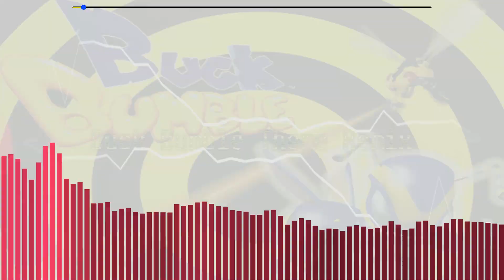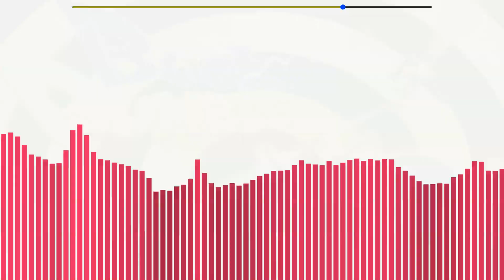Buck Bumble Theme Remix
I was listening to the Buck Bumble theme, and I decided to remix the theme. Also another thing. This is the first ever remix I made while playing my guitar. All those other songs and remixes with a guitar were with plugins.

Youlean Time Bar, Youlean Audio Shake - Youlean
Linear - StevenM,Dubswitcher,Youlean